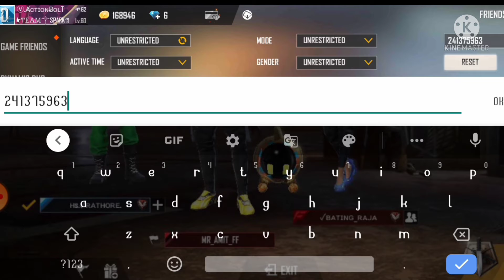UID of Ankush ff😱😱🤩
Ankush ff
NICK FF
free fire